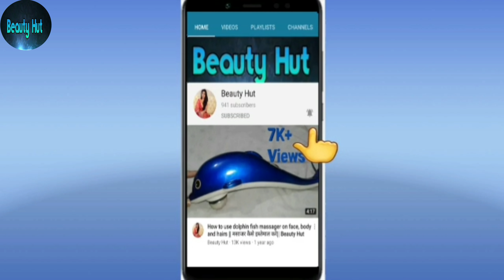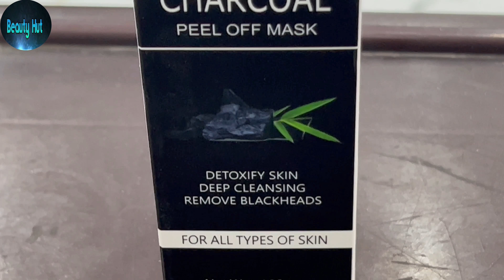7 days Charcoal Peel Off Mask || How to use Charcoal Peel off Mask || Beauty Hut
Charcoal Peel Off Mask || How to use Charcoal Peel off Mask || 7 days Organic || Beauty Hut

Mic used

Thank you, and please keep supporting. ❤😊